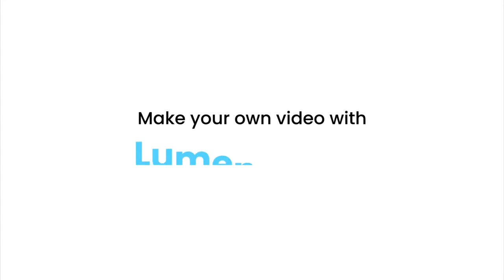Best Cat Food Storage Containers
Cats are very delicate pets. They need extra care. If you don't take proper care of your cat, it is more likely to get sick quickly. You don't want that for your cat. You want to have a healthy, happy cat. A cute happy cat can make you happier. We love to have pets around to make ourselves feel comfortable and cared for. You don't like to contact lonely and sad.